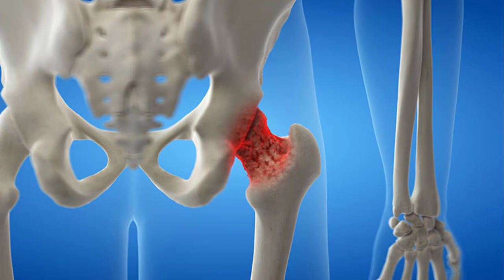Difference Between Osteoarthritis/Osteoprosis || Dr Adil Tanvir Physiotherapist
Difference between Osteoarthritis/Osteoprosis

Dr Adil Tanvir
consultant physiotherapist

for Appointment
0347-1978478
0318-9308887